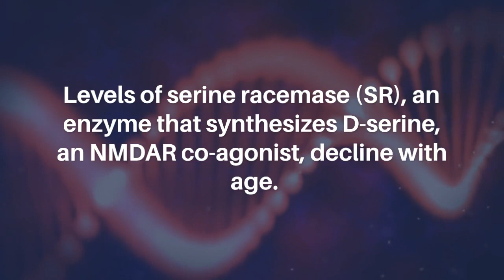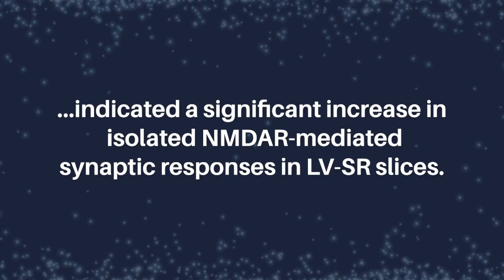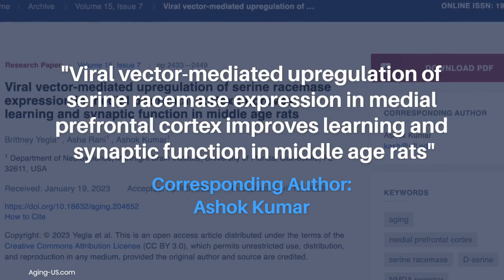Viral Vector-Mediated Upregulation of Serine Racemase Expression | Aging-US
Aging-US published this research paper on April 12, 2023 in Volume 15, Issue 7, entitled, "Viral vector-mediated upregulation of serine racemase expression in medial prefrontal cortex improves learning and synaptic function in middle age rats" by researchers from the Department of Neuroscience, McKnight Brain Institute, University of Florida, Gainesville, FL.

Abstract

An age-associated decrease in N-methyl-D-aspartate receptor (NMDAR)-mediated synaptic function contributes to impaired synaptic plasticity and is associated with cognitive impairments. Levels of serine racemase (SR), an enzyme that synthesizes D-serine, an NMDAR co-agonist, decline with age. Thus, enhancing NMDAR function via increased SR expression in middle age, when subtle declines in cognition emerge, was predicted to enhance performance on a prefrontal cortex-mediated task sensitive to aging. Middle-aged (~12 mo) male Fischer-344 rats were injected bilaterally in the medial prefrontal cortex (mPFC) with viral vector (LV), SR (LV-SR) or control (LV-GFP). Rats were trained on the operant attentional set-shift task (AST) to examine cognitive flexibility and attentional function. LV-SR rats exhibited a faster rate of learning compared to controls during visual discrimination of the AST. Extradimensional set shifting and reversal were not impacted. Immunohistochemical analyses demonstrated that LV-SR significantly increased SR expression in the mPFC. Electrophysiological characterization of synaptic transmission in the mPFC slices obtained from LV-GFP and LV-SR animals indicated a significant increase in isolated NMDAR-mediated synaptic responses in LV-SR slices. Thus, results of the current study demonstrated that prefrontal SR upregulation in middle age rats can improve learning of task contingencies for visual discrimination and increase glutamatergic synaptic transmission, including NMDAR activity.

Keywords - aging, medial prefrontal cortex, serine racemase, D-serine, NMDA receptor, cognitive flexibility

About Aging-US